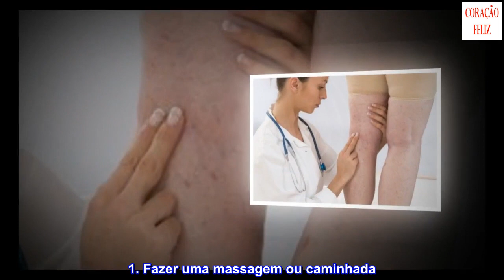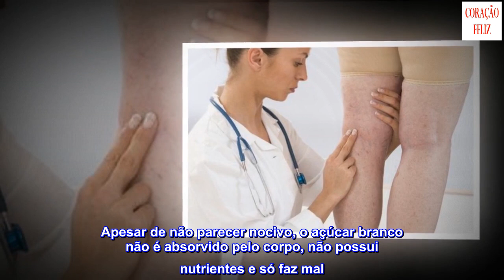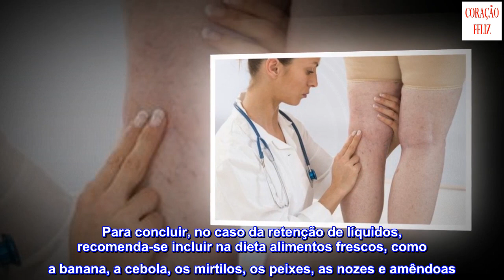3 recomendações para controlar a retenção de líquidos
3 recomendações para controlar a retenção de líquidos